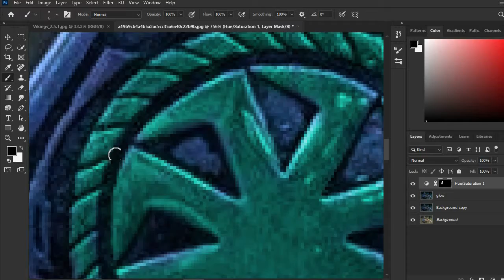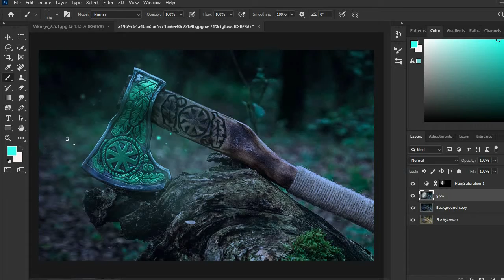MAKING A VIKING AXE GLOW!!!SPEED ART|| just in a minute